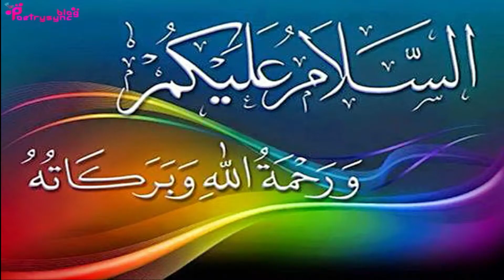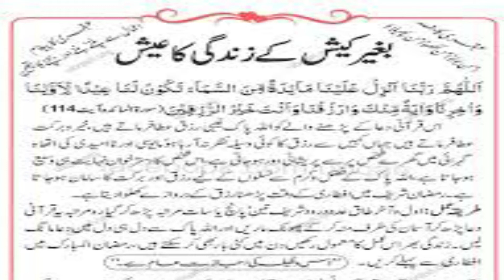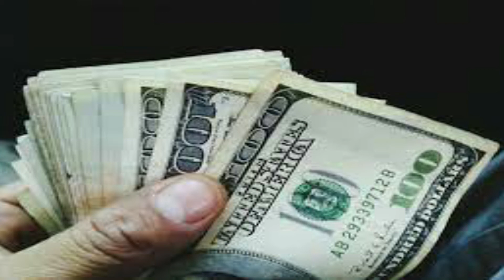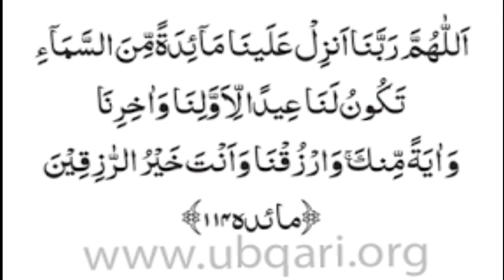Miracles Of Surah Maida Ayat 114 | Tangdasti Hatam Kernay Ka Wazifa | Ubqari Wazaif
Is video main surah maida ki ayat 114 k karishmaat bataye gay han.Is ayat k parhnay sa insaan jo chahta ha us ko mil jata ha.Allah gaib sa intazam ferma deta ha.Wasi rizq milta ha.